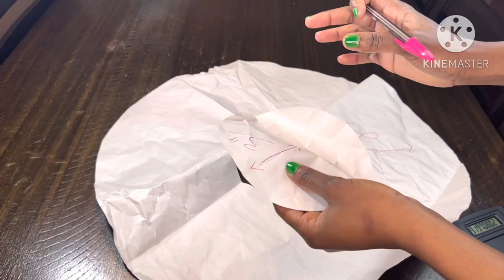How to make a Reversible wide brim sun hat/pattern and sewing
In this video we are going to learn how to make reversible Ankara or fabric sun hat this hat can be used for any event you can make it as big or small as you want. If you have any questions please you can drop your comment on the comment section…